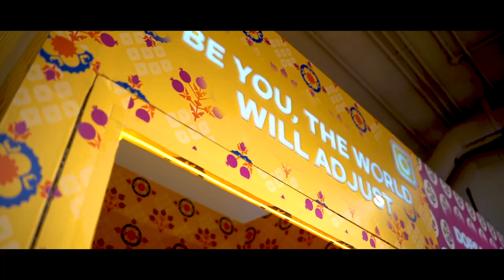Khaadi Experience Hub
Marking the beginning of an unparalleled customer experience. Khaadi Experience Hub brings a one-stop fashion destination crafted for every side of you.

Location: Dolmen Mall Clifton Karachi